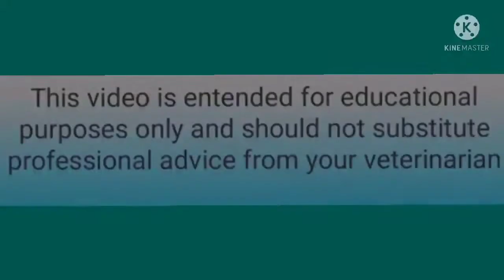Titenus in goat | बकरी में टिटेनस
titenus in goat
titenus in animals